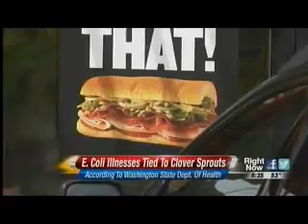DPR Ecoli Spouts 21 May2014 wmv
Pacific Northwest E. coli outbreak traced to raw clover sprouts from Evergreen Fresh Spouts of Moyie Springs, Idaho.